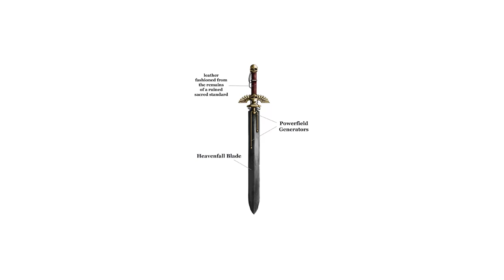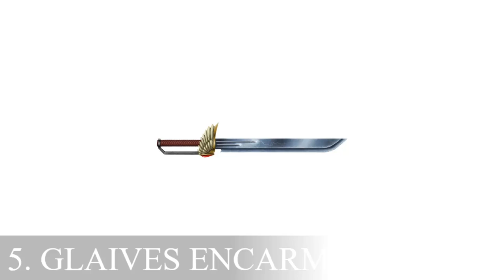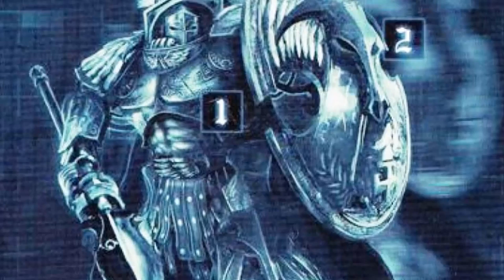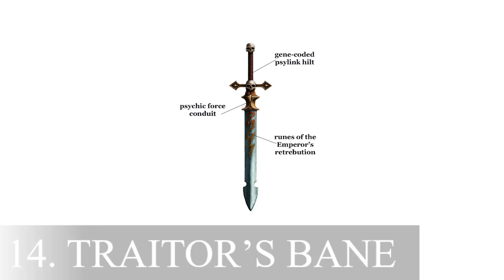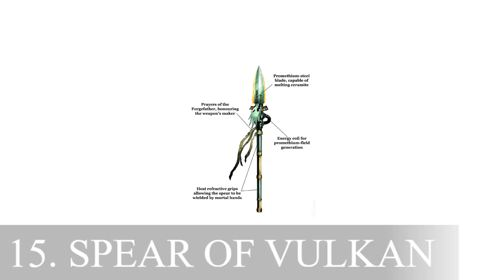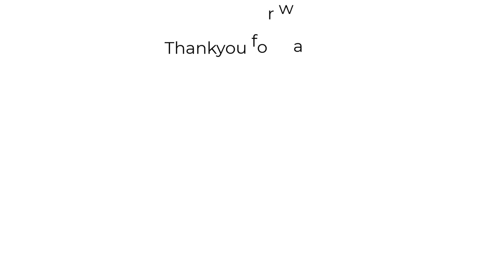20 Space Marine SPECIAL WEAPONS in Warhammer 40K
After the video on the special weapons of the primarchs, we shall now dive into the 20 relic blades, the special melee close combat weapons of the Astartes, the Space marine chapters. They can take the form of a master-crafted sword, spear or axe and possesses an armor-sundering power field, making it capable of tearing through heavy armor. These weapons have been depicted in works from the Horus Heresy era and have played significant roles in turning the tide of key battles throughout history. While some Relic Blades have been crafted in commemoration of important events in the Imperium's or a Space Marine Chapter's history, only a few have survived over the centuries. These rare weapons are reserved for Astartes of long and exemplary service who have proven themselves in countless battles, defeating formidable enemies.